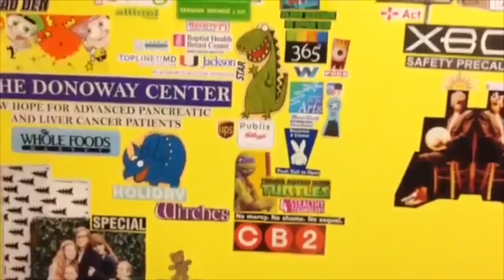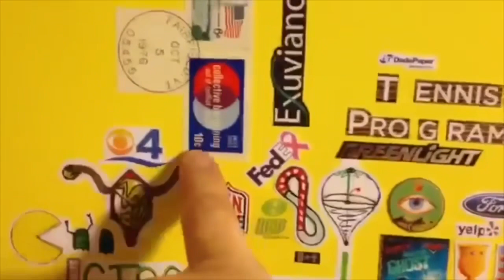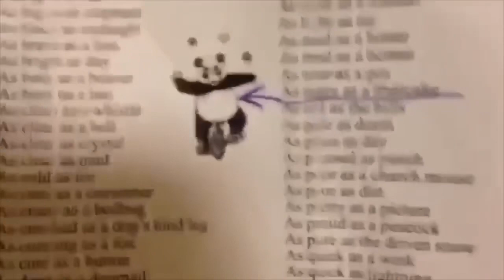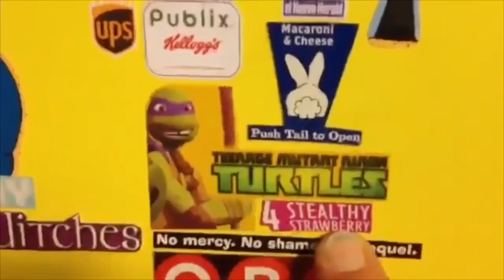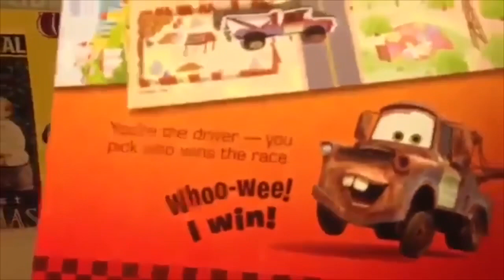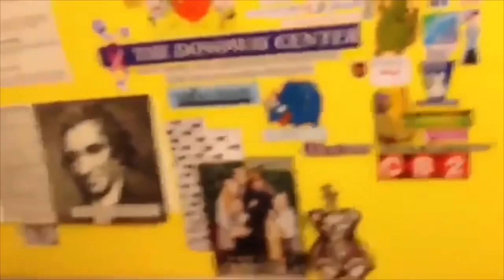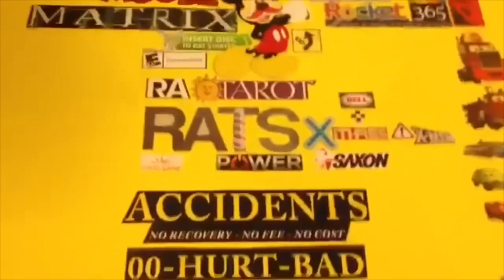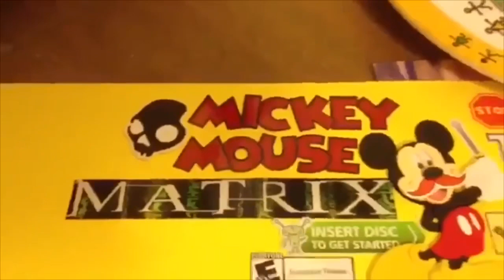|QuasiLuminous| Flat Earth on a Deeper Level